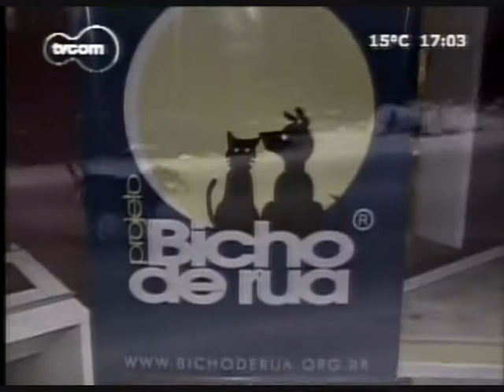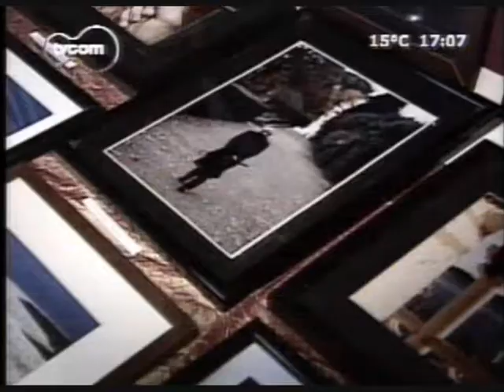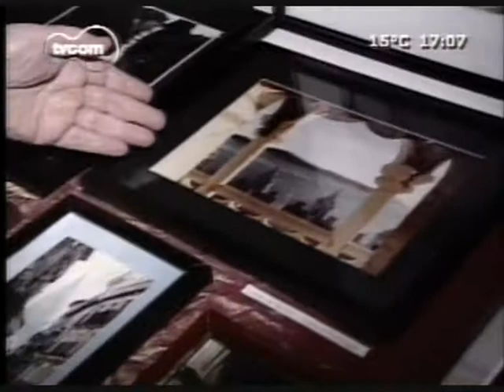Programa Gente Jantar Dulce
Jantar de Dulce Helfer em favor do Projeto Bicho de Rua e com divulgação no programa "Gente" da TV-COM